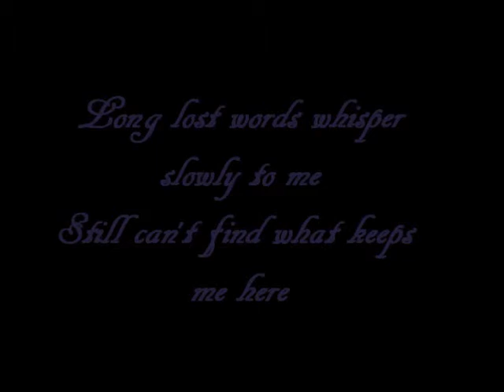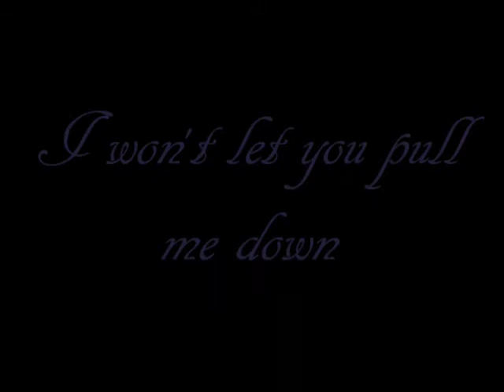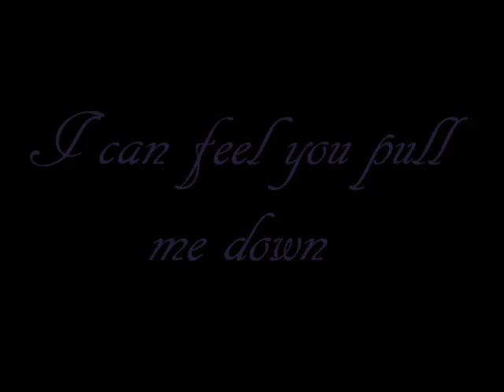Evanescence-Haunted Lyrics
Just a lyric video I made for the song Haunted By Evanescence. =D

-If there's any mistakes I apologize, its my first lyric vid XD

Long lost words whisper slowly to me
 Still can't find what keeps me here
 When all this time I've been so hollow inside
 I know you're still there

Watching me, wanting me
 I can feel you pull me down
 Fearing you, loving you
 I won't let you pull me down

Hunting you, I can smell you - alive
 Your heart pounding in my head

 Saving me, raping me, watching me